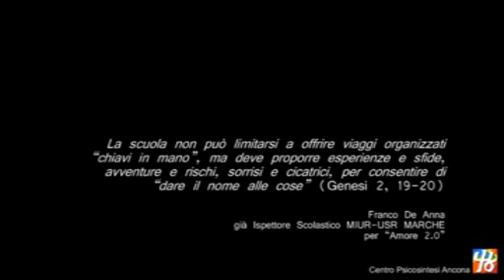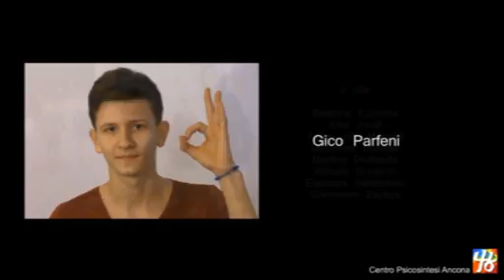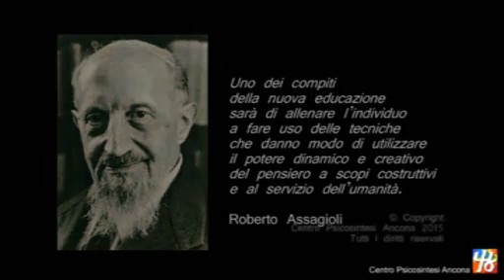AMORE 2.0 le coppie ai tempi del web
l'esperienza di TEATRO e PSICOSINTESI per indagare il mondo della comunicazione tra verbale e non verbale con i ragazzi del Centro di Psicosintesi di Ancona- progetto vincitore Concorso Psicosintesi con i giovani- premio Giuliana D'ambrosio ed. 2014